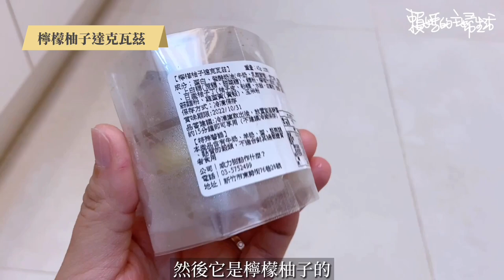網路瘋搶的達克瓦茲要等兩個多月｜外酥內彈的外殼｜法國瑪黑茶作成的內餡太誇張了啦！｜Bonheur Cookie、威力甜點作什麼？｜Dacquoise｜［賴媽開箱］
🍮本集內容無贊助🍮
因小孩生病晚上睡覺一直醒來
所以講話聲音較小聲請見諒

00:00 開場
04:20 Bonheur Cookie巧克力冰磚
06:49 Bonheur Cookie 奶油餅
08:42 Bonheur Cookie達克瓦茲
13:24 威力甜點作什麼
19:08 總結

更多熱門影片：
▶️ 和【台北甜點圖鑑】一起品嚐藝術甜點｜驚呼連連的超精緻日式甜點：卉堂｜冰品融入法式甜點：Deux Doux
▶️ 全聯芋頭季2022年｜四款新品開箱｜芋泥羅馬包、芋泥肉鬆拿破崙捲、芋泥可頌、芋泥布蕾盒
▶️ 台北市甜點店開箱｜隱藏於修車廠間的咖啡廳｜夢幻網美風千層蛋糕專賣店｜日本生吐司始祖乃賀美｜賴媽出門吃甜點#1

看更多主題：
📦 賴媽開箱